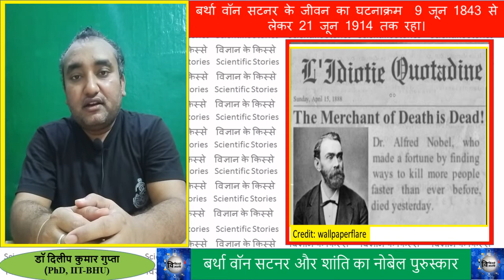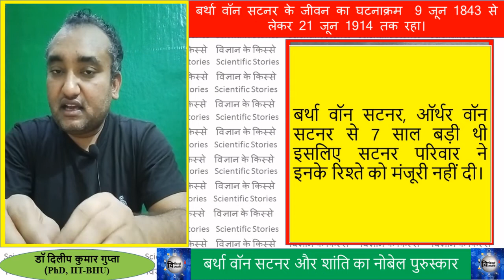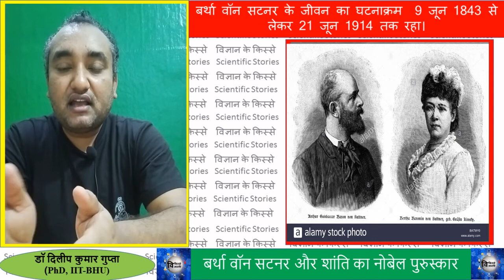Bertha von Suttner, Alfred Nobel and Nobel Peace Prize। Scientific Stories।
दोस्तों जैसा कि हम सभी जानते है कि अल्फ्रेड नोबल ने डायनामाइट का अविष्कार किया था। डायनामाइट एक बहुत शक्तिशाली विस्फोटक होने के कारण इसका प्रयोग युद्ध में होने लगा था जिससे बहुत सारे लोगो की जान जाने लगी थी और अल्फ्रेड नोबेल को दुनिया भर में मौत का सौदागर कहा जाने लगा था और चारो तरफ उनकी बदनामी होने लगी थी।  उन्होने अपनी बदनाम होती छवि को सुधारने के लिए नोबेल पुरुस्कार की स्थापना की।  लेकिन इसके बाबजूद कुछ लोगो का ऐसा मानना है कि अल्फ्रेड नोबेल के द्वारा नोबेल पुरुस्कार की स्थापना करने के पीछे एक महिला का हाँथ है। अल्फ्रेड नोबेल उस महिला से प्यार करते थे और उसी महिला के इंस्पिरेशन के द्वारा अल्फ्रेड नोबेल ने नोबेल पुरुस्कार की स्थापना की।
आज हम अपने इस वीडियो में इस महिला का नोबेल पुरुस्कार से सम्बन्ध , अल्फ्रेड नोबेल से सम्बन्ध , इस महिला के जीवन की कुछ घटनाये , तथा इस महिला ने अपने जीवन में क्या मुकाम हासिल किया ऐसी तमाम बातों पर चर्चा करेंगे तो आइये शुरू करते है।
इस महिला का नाम बर्था वॉन सटनर था।  इनका जीवनकाल 9 जून 1843 से लेकर 21 जून 1914 तक रहा। इनका जन्म प्राग चेक रिपब्लिक में हुआ था। इनके माता पिता ऑस्ट्रियन थे।  बचपन में ही इनके पिता गुजर गए थे।  बर्था  वॉन सटनर और इनकी माँ अपने परिवार के सदस्यों के साथ ऑस्ट्रिया में रहती थी जिनमें  बर्था के अंकल और कजिन सिस्टर शामिल थी।  बर्था ने अपनी शुरूआती पढाई लिखाई अपने अंकल से  घर पर ही की। और जल्द ही बर्था ने इटैलियन, फ्रेंच और इंग्लिश भाषाओं पर अपनी अच्छी पकड़ बना ली। वर्ष 1866 में इनके अंकल की मृत्यु के बाद इनके परिवार की फाइनेंसियल स्थिति ख़राब होने लगी। अपने परिवार को सपोर्ट करने के लिए बर्था ने वर्ष 1873 में एक सटनर परिवार में होम टुटर की जॉब कर ली। इसी दौरन सटनर परिवार के बड़े बेटे ऑर्थर वॉन सटनर और बर्था को आपस में प्यार हो गया लेकिन बर्था  ऑर्थर वॉन सटनर से 7 साल बड़ी थी इसलिए सटनर परिवार ने इनके रिश्ते को मंजूरी नहीं दी। और बर्था को नौकरी से भी निकाल दिया। लेकिंन उसी समय इटली में अल्फ्रेड ने अपनी पर्सनल सेक्रेटरी के लिए जॉब का विज्ञापन दिया। चुकि बर्था बहुत ही सुन्दर और टैलेन्टेड थी इसलिए बर्था को अल्फ्रेड नोबेल की पर्सनल सेक्रेटरी का जॉब आसानी से मिल गया। अल्फ्रेड नोबेल को भाषाओं तथा साहित्य में विशेष रूचि थी और बर्था भी साहित्य की अच्छी जानकार थी इसलिये बहुत जल्द ही अल्फ्रेड नोबेल बर्था की तरफ अट्रैक्ट हो गए और अल्फ्रेड नोबेल ने बर्था से प्यार का इज़हारभी कर दिया। लेकिन एक हफ्ते अल्फ्रेड नोबेल के यहाँ जॉब करने के उपरांत ही ऑर्थर वॉन सटनर का बर्था को खत आता है और उसमे लिखा होता है कि मै तुम्हारे बिना नहीं जी सकता हु। इसके बाद बर्था अल्फ्रेड के यहाँ से जॉब छोड़कर वियना वापस आ जाती है और परिवार से छुपकर ऑर्थर वॉन सटनर से शादी कर लेती और ये शादीशुदा जोड़ा अपने परिवार से दूर रहने लगता है। इसी दौरान ये दोनों लोगो खूब साहित्य पड़ते है और टूशन पड़ा कर घर का खर्च चलते है।  वर्ष 1885 में सटनर परिवार इस शादी को एक्सेप्ट कर लेती है और घर वापस बुला लेती है। घर पर रहकर बर्था एक नॉवेल लिखती है जिसका शीर्षक था ले डाउन योर आर्म्स। यह नावेल लोगो के द्वारा बहुत पसंद किया जाता है क्युकी इस नावेल में युध्द की बहुत आलोचना की गयी थी। यही से बर्था को अपने जीवन में ब्रेक मिल जाता है और उन्हें दुनिया भर में शांति का दूत कहा जाने लगता है।  बर्था ने कई शांति संस्थाओं की स्थापना की और दुनिया भर में घूम घूम कर शांति के आंदोलन करने लगी। इन सब के दौरान अल्फ्रेड नोबेल और बर्था की दोस्ती बरक़रार रही।  और जनबरी 1893 को बर्था के पास अल्फ्रेड नोबेल का एक खत आता है और उसमे अल्फ्रेड नोबेल बताते है कि उंन्होने एक शांति के लिए पुरुस्कार की स्थापना की है। जिसे शांति का नोबेल पुरुस्कार कहा गया। बर्था वॉन सटनर को 1905  का शांति के नोबेल पुरुस्कार भी दिया गया।  ये शांति के लिए नोबेल पुरुस्कार प्राप्त करने वाली पहेली महिला भी है। वर्ष 1914 में बर्था वॉन सटनर की मृत्यु हो गयी।
तो ये थी बर्था वॉन सटनर और अल्फ्रेड नोबेल की कहानी। शांति के लिए नोबेल पुरस्कार की स्थापना अल्फ्रेड नोबेल ने बर्था वॉन सटनर की प्रेरणा से ही की।  सभी नोबेल पुरुस्कारो की नहीं।
Scientific Stories। विज्ञान के किस्से
1. Nobel prize की सम्पूर्ण जानकारी। नोबेल पुरस्कार की सम्पूर्ण जानकारी। दुनिया का सबसे बड़ा अवार्ड।
3. नोबेल पुरुस्कार विजेताओं की चयन प्रक्रिया। How to decided Nobel Laureates in Hindi। How To Win Nobel